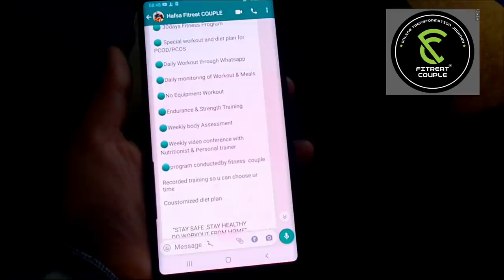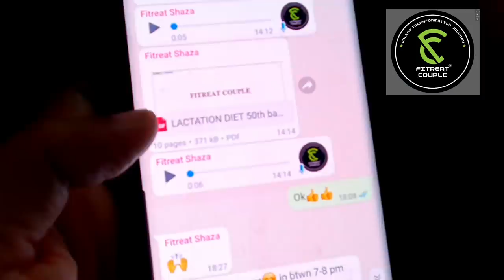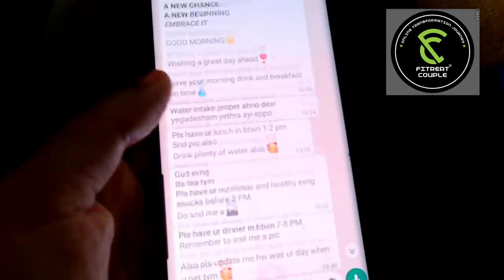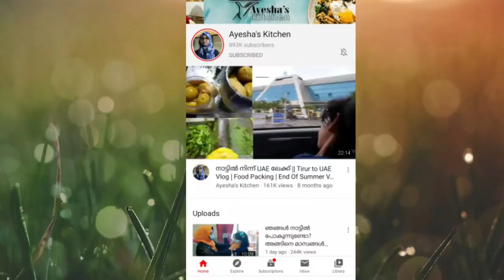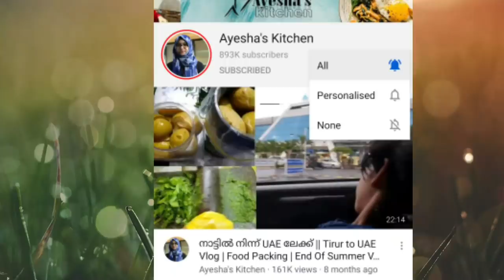Vlog/നല്ലോണം ഭക്ഷണം കഴിച്ചിട്ട് വണ്ണം കുറക്കാം/Healthy Diet Shawarma/Ragi omelette Neerdosa/Soup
Fitreat Couple online Fitness/ Weightloss Diet Recipes / healthy yummy chicken soup / diet chicken shawarma / Ragi egg Neerdosa

FITREAT COUPLE ONLINE TRANSFORMATION PROGRAM

🔺Connect Us:-

igshid=1k9pu4hzw3lgb

Basically our program has a span of 30 days. We do provide special sessions for people with PCOD/PCOS. Workouts are done through WhatsApp due to the condition of the hour and on a daily basis. Our team monitors the daily workouts and meals the clients take in. We do not provide equipment workouts in this current scenario, but we ensure that the endurance and strength training is done well. Clients body assessment and video conferencing with their nutritionist are done on a weekly basis. Hence, our program gives you assurance about a healthy lifestyle throughout!!

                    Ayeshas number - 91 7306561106